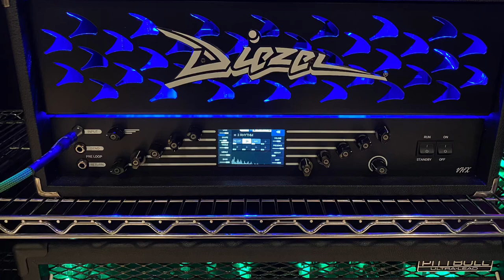Diezel VHX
I’ve had this amp a few months.  It is the ultimate gigging amp. Has everything I would ever need already built in and it sounds amazing. Typical Diezel build quality=Stellar.

This amp has solved a lot of problems for me.  Great job Mr.Diezel.